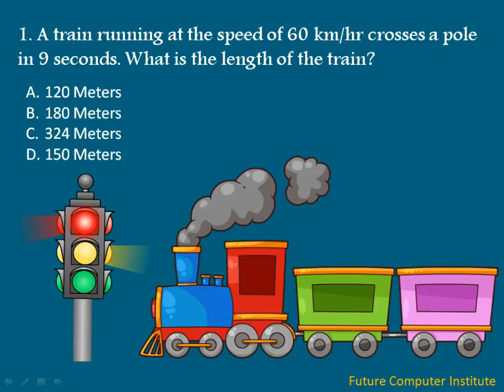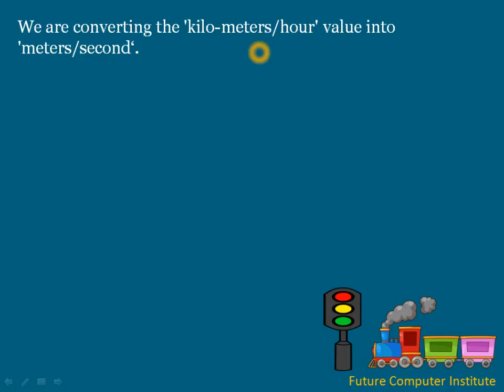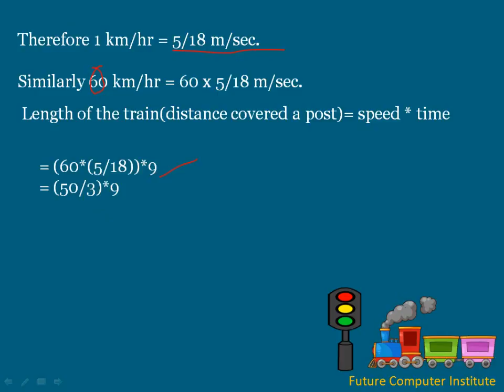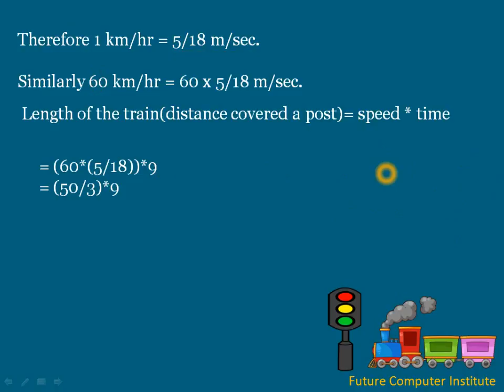A train running at the speed of 60 kmhr crosses a pole in 9 seconds What is the length of the train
Future Computer Institute is the Online youtute Channel where you Can Learn
Basic + Computer Learning,MS-Office,Tally Erp9,Computer Tricks,Aptitude questions and answers with explanation for
interview competitive examination and entrance test.